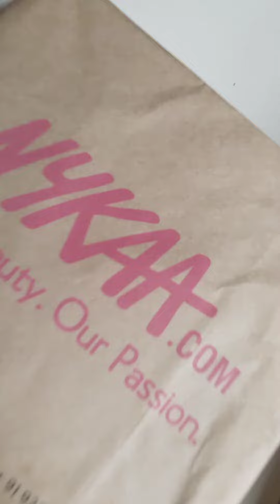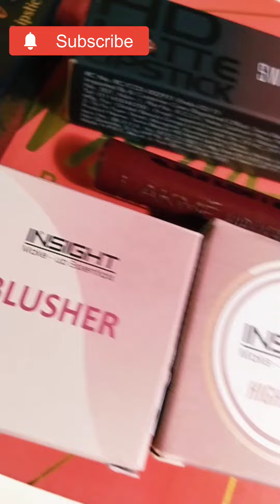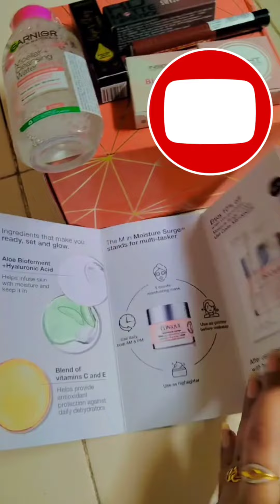NYKAA.com Beauty sale